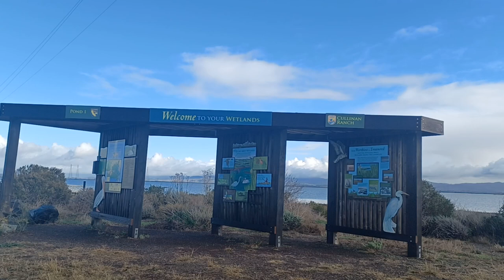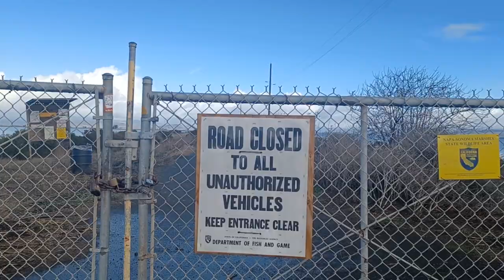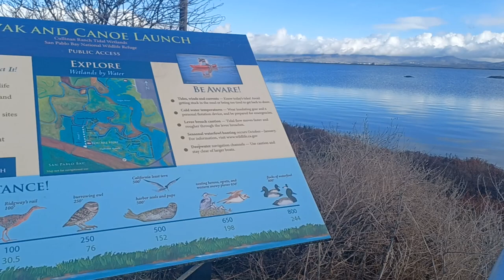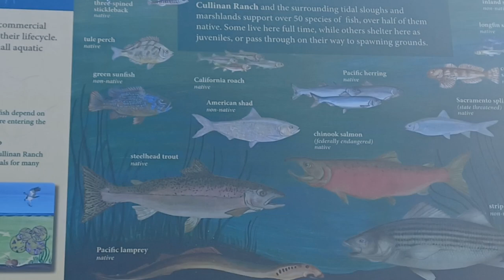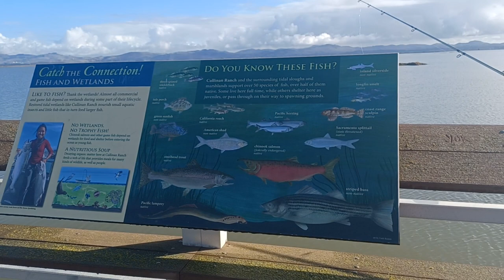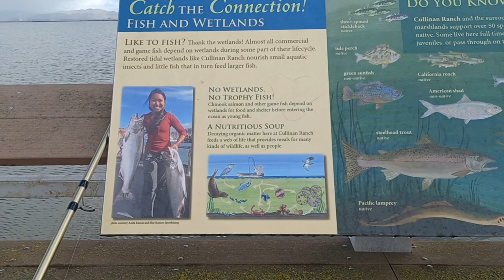First time in 2022 at hwy37 🎣for STRIPER.Great catch almost limited out for two 12/05/22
we had an awesome catch on striper at hwy37 for the first time in 2022. Bullhead and blood worm is my bait.